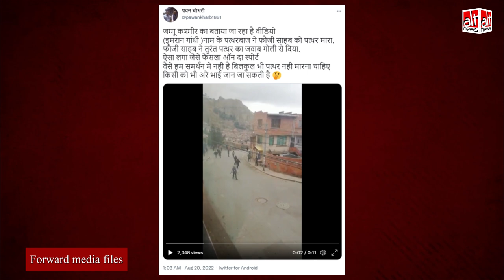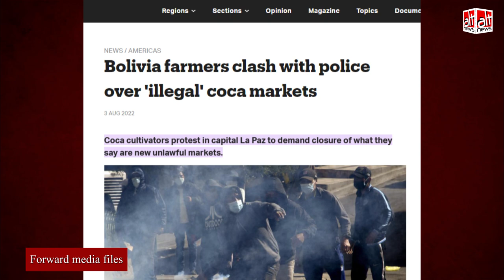Jammu-Kashmir में सैनिकों द्वारा 'पत्थरबाज़' को गोली मारने के दावे के साथ Bolivia का वीडियो शेयर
A video of a protest from Bolivia where a cocoa farmer suffers a casualty while handling a dynamite stick is falsely viral as a protestor in Jammu and Kashmir shot by soldiers after he threw stones at them.